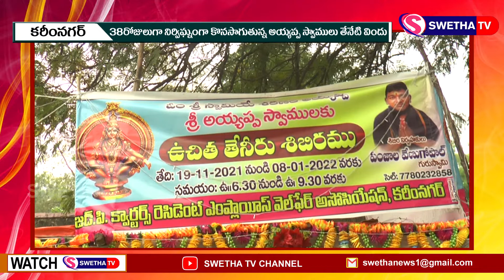అయ్యప్పలకు ఉచితంగా తేనీటి విందు అందించిన ముస్లీం SWETHA NEWS 26-12-2021